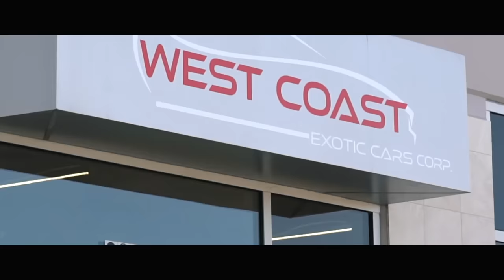Picking Up Little Sister from High School in LAMBORGHINI!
For todays upload, not only are we testing out the new microphone. but we are Picking Up My Little Sister from High School in LAMBORGHINI Huracan... we tried our best to embarrass her but also make sure she's flexing on the friends

West Coast Exotics Instagram : @westcoastexoticcars